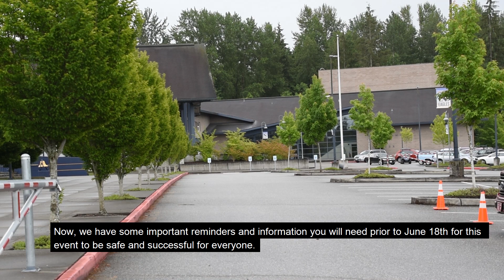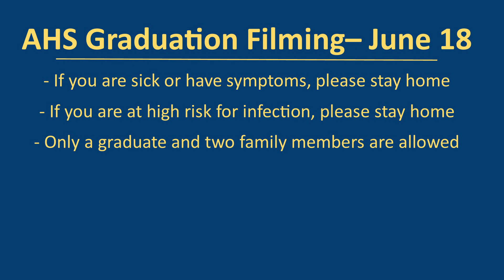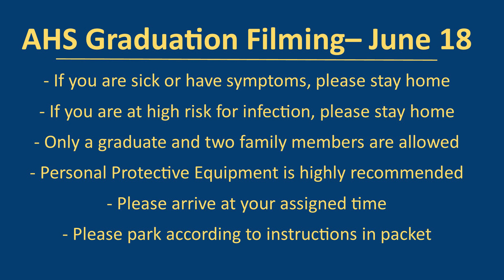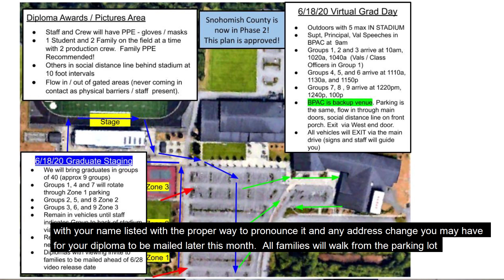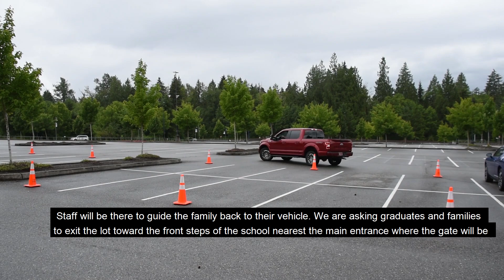2020 AHS Graduation Ceremony Production Day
Important information for Arlington High School's seniors and families about the June 18th Graduation Ceremony Production Day.